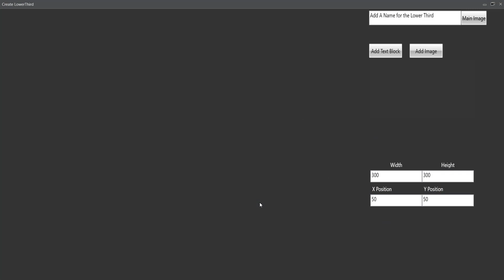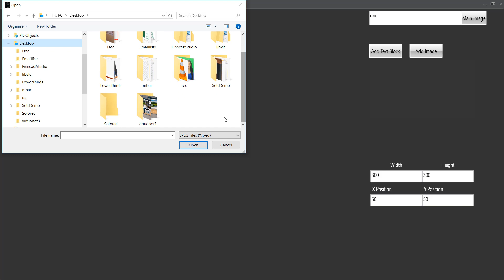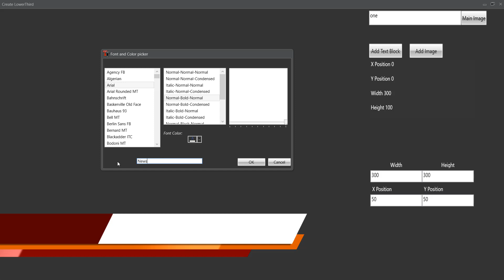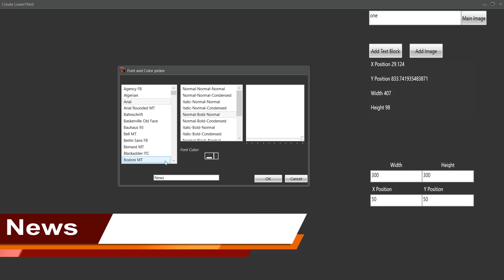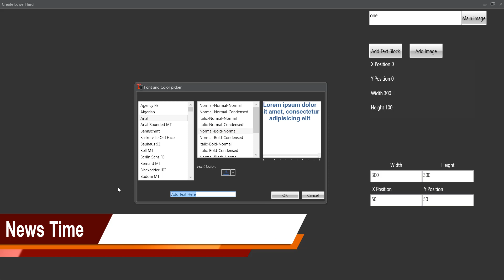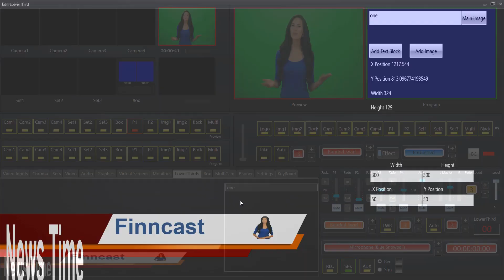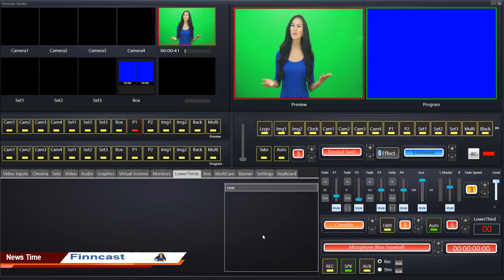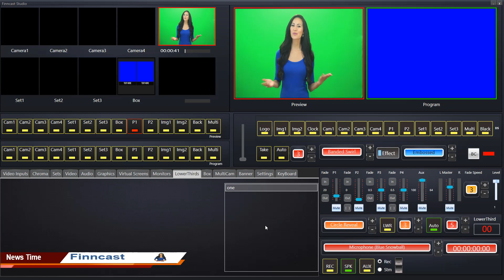LowerThirds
How to create lower thirds.